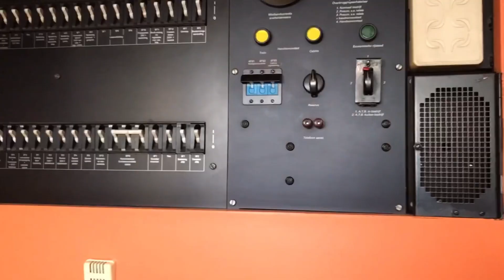Vaderdag en ICMm OP SPOOR 1B?????? || Treinspotter Zutphen